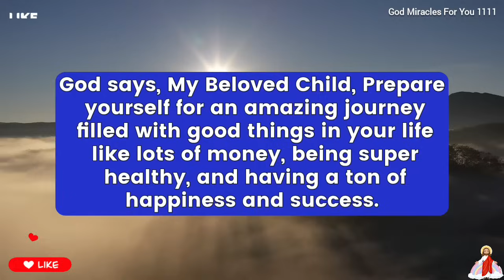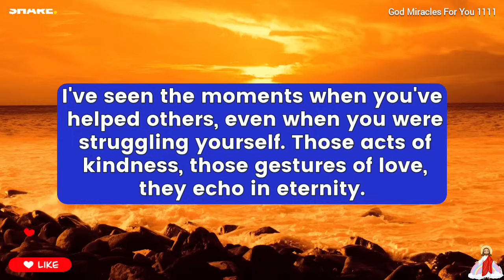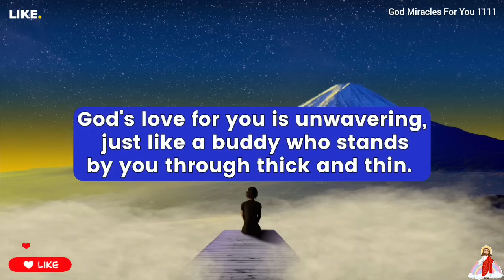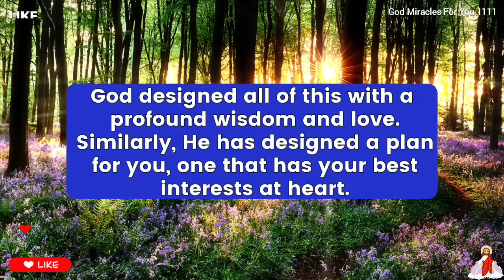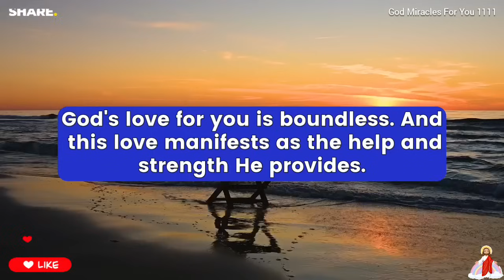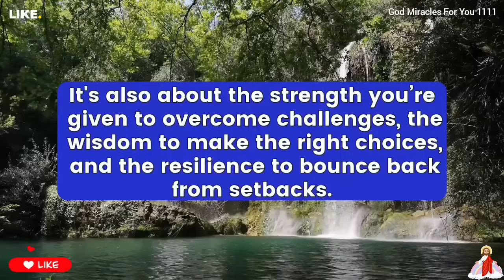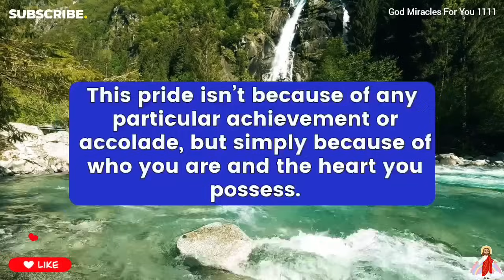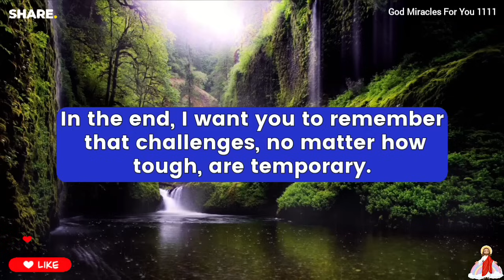🔥GOD SAYS- "THEY WILL DISAPPEAR FROM YOUR LIFE" | God's Message Today Prophecy God Miracles